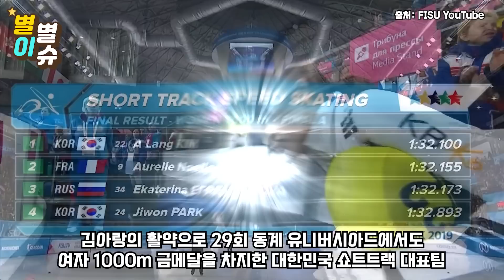"한국 금메달 막기위한 처절한 중국" 한국 금메달 저지하고 우승확신하던 중국미국해설 한국 넘어지자 리플레이하다 경악